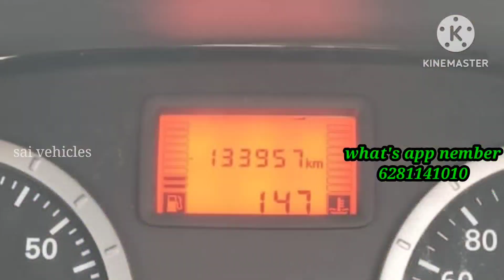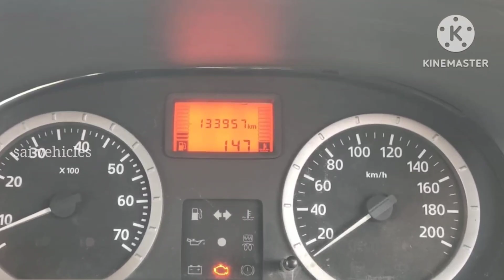mahindra verito d4 for sale Telugu 9014052110 owner nember